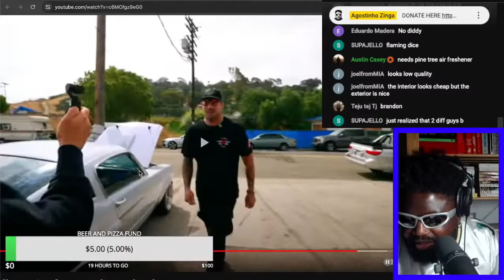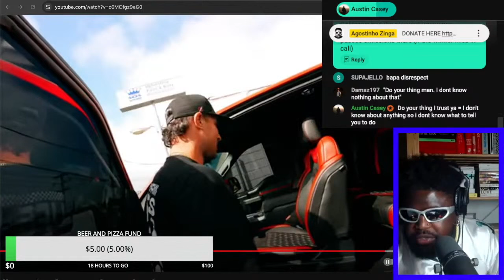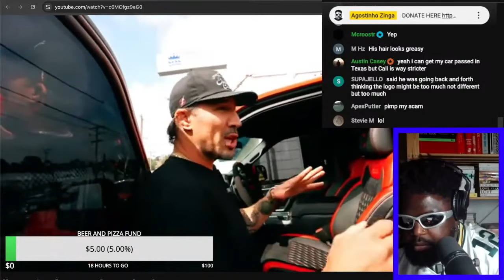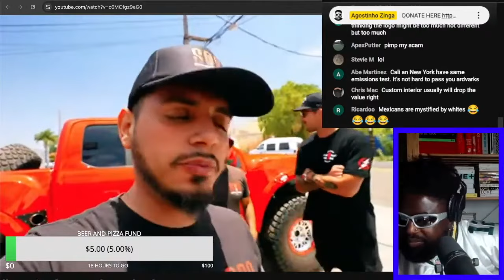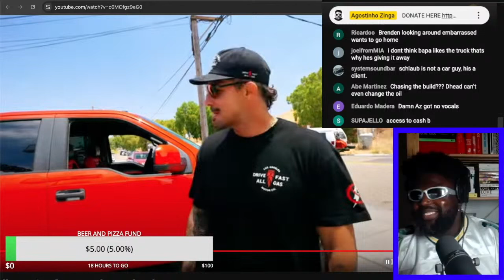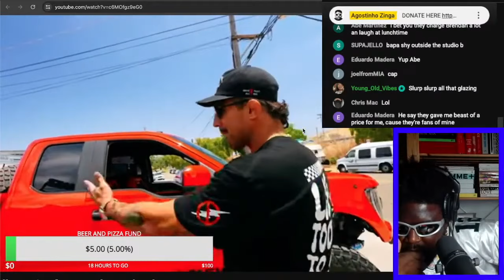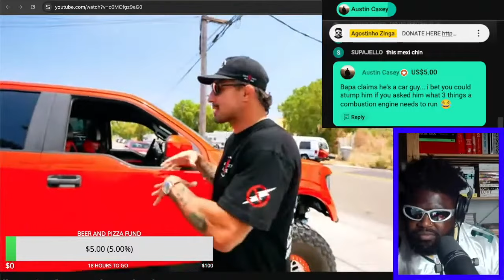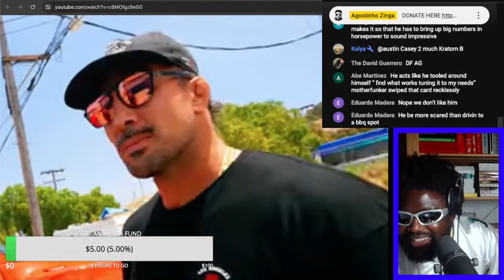BRENDAN SCHAUB INSPECTS ROUSH FORD F-150 PRE-RUNNER INTERIOR